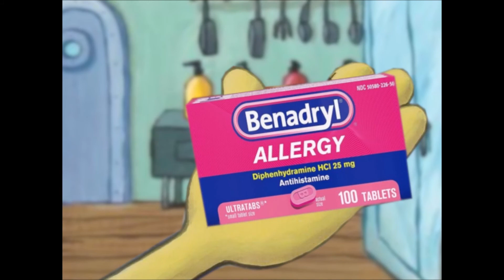SPUNCH BUB TOOK 40 BENADRYL PART 2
oh no sponge